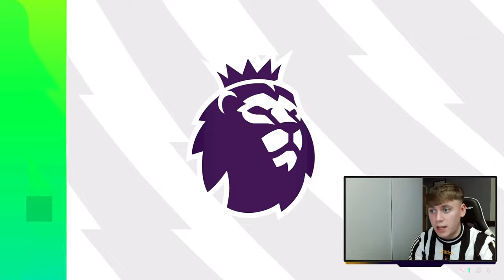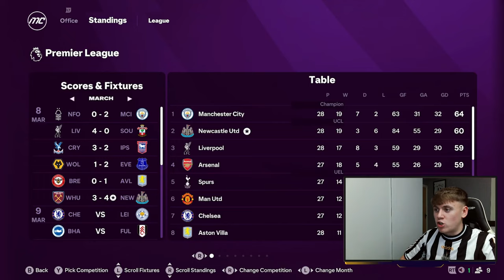FC 25 NEWCASTLE UNITED CAREER MODE #15